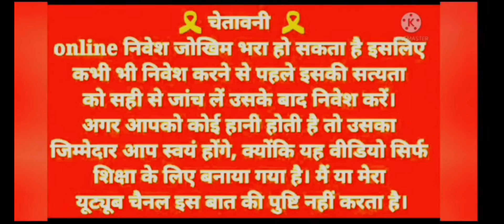New Mines Best Online Game || Today New Game App King Teen Patti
video topic
new mines winning trick
teen Patti game khelne ka trika
how to win online mines game